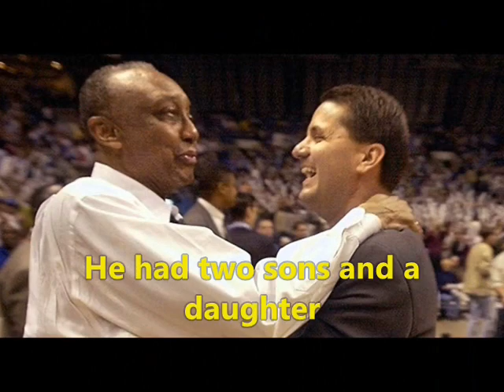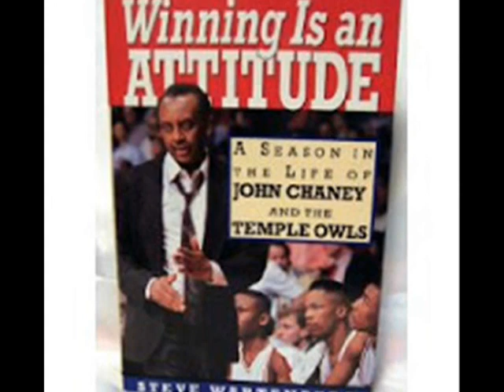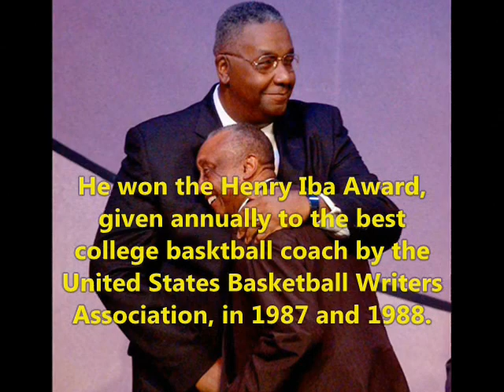John Chaney - Lifestyle | Net worth | Coach| houses |Tribute | Family | Biography | Information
Video shows Lifestyle net worth biography information family dating girlfriend/boyfriend house car information and facts ofJohn Chaney

John Chaney was known for the success at temple University from 1982 to 2006.John Chaney was college basketball coach.John Chaney married to his wife jeane and together they had a daughter and two sons.John Chaney life gone with pooverty in early career.John Chaney net worth grown ascending.

Voice given by The best channel members/staff/employee